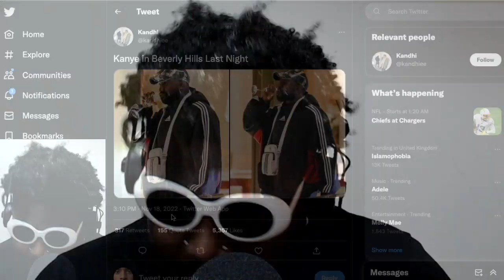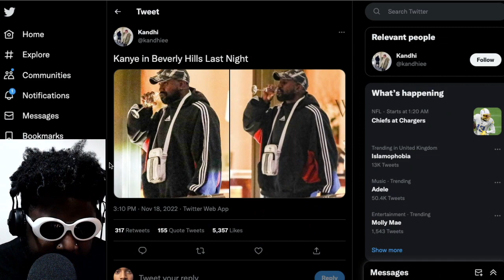Ye fka Kanye West is STILL wearing adidas and Balenciaga